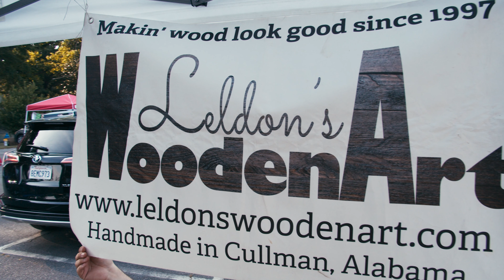West Homewood Farmers Market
The West Homewood Farmer's Market is a neighborhood market in West Homewood, Alabama. The market features 30-60 vendors (depending on COVID protocols) and highlights the value of building relationships with your community along with the growers, makers, and producers in Alabama.

Conrad Martin (video)